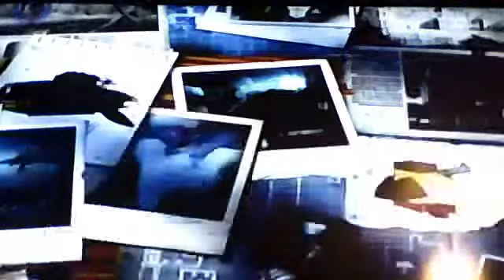Let`s Play Lego Batman Part 37 (Villain) EPISODE 2 COMPLETE!!!!!!!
Then i go and create my own 2 characters (Me & My little Brother Ben)